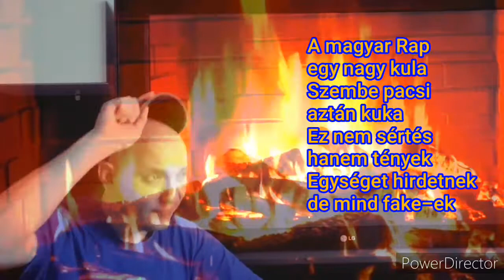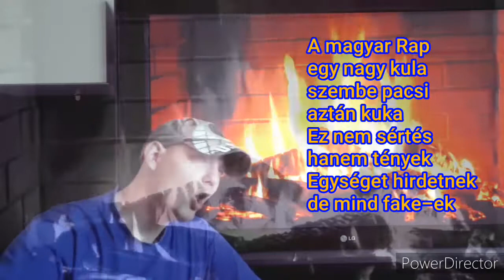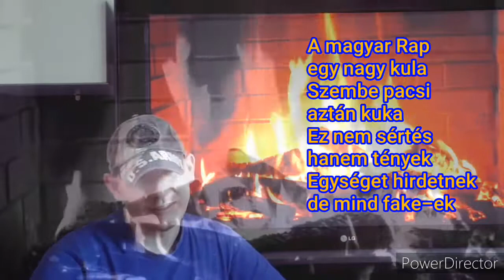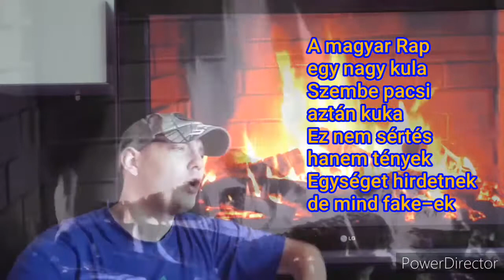A Magyar Rap